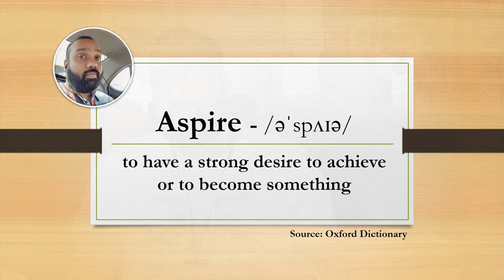Unboxed 2 - Unboxing success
In this episode, I speak of attaining success and how it can sometimes be difficult to stay on track when trying to achieve.

Help me create life enriching experiences that I can share with the world so everyone can be inspired to and will realize opportunities to live similar experiences in their lives too.